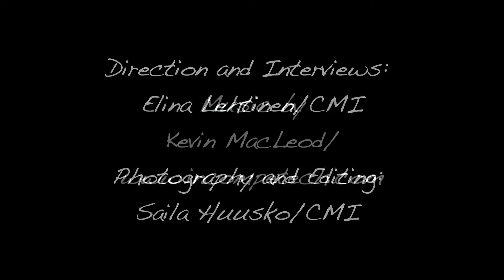Lakhdar Brahimi on mediation, regional actors, and the Middle East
Ambassador Lakhdar Brahimi was one of the speakers at the "Regional Actors as Vectors of Peace: What Role for the EU?"-seminar that CMI organized in cooperation with the European Parliament in Brussels on April 25, 2012.

Produced by CMI's Elina Lehtinen and Saila Huusko.